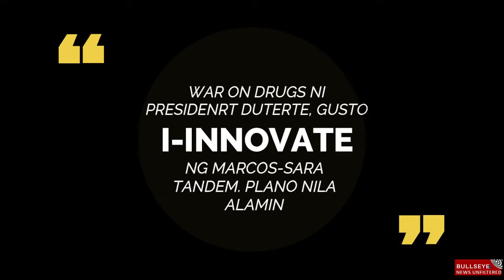BBM, May Plano sa Pilipinas na Wala si Tatay Digs?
For Orders